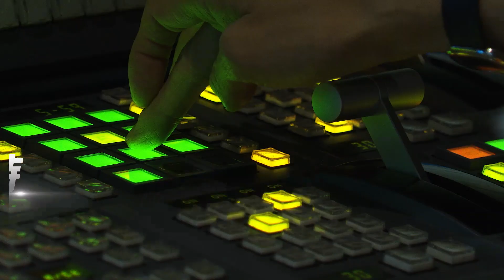阿婆灣壓車失敗! 重機摔4米坡 騎士卡電桿｜TVBS新聞